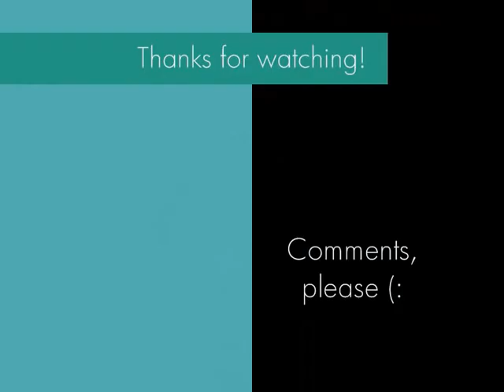Gregor Schlierenzauer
some nice pics i've found on the new skiflying champ, Gregor Schlierenzauer

*I do not own the pics*